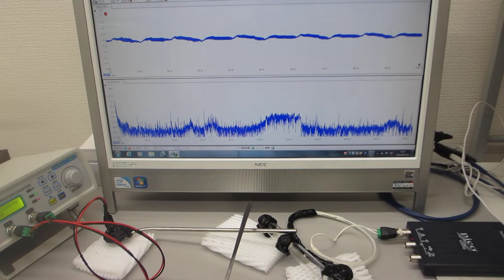叩いて超音波のダイナミックな非線形現象を利用する実験（超音波発振システム研究所)